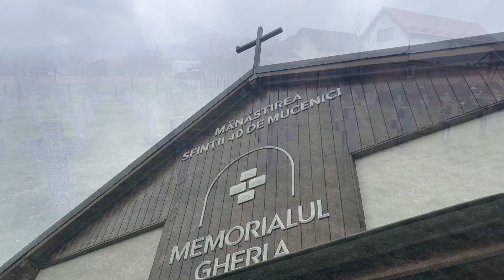Pelerinajul Tinerilor pe Jos de la Iclod la Mănăstirea Nicula, ediția a XI-a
Pelerinajul Tinerilor pe Jos de la Iclod la Mănăstirea Nicula, ediția a XI-a, s-a desfășurat sâmbătă, 9 aprilie 2022, cu binecuvântarea Înaltpreasfințitului Părinte Andrei, Arhiepiscopul Vadului, Feleacului și Clujului și Mitropolitul Clujului, Maramureșului și Sălajului. Au participat peste 600 de tineri, clerici și credincioși de toate vârstele, în frunte cu Preasfințitul Părinte Benedict Bistrițeanul, Episcopul-vicar al Arhiepiscopiei Vadului Feleacului și Clujului.